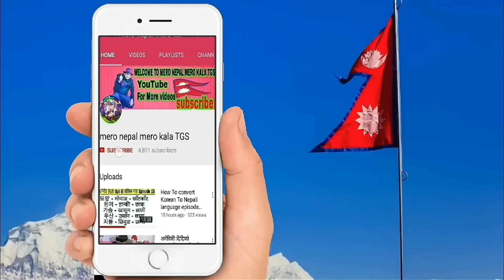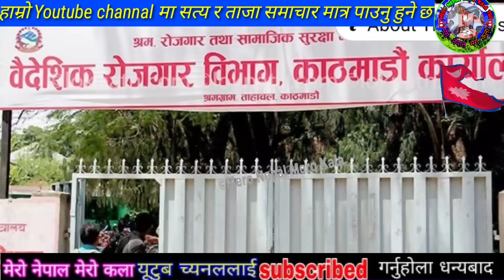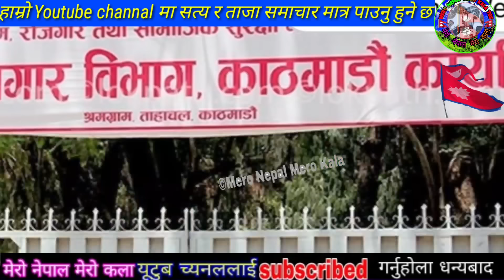भर्खरै नेपाल एयरपोर्टमा लफडा भयो र,ङ्गे हात एसरी प,क्राउ नेपालीलाई नेपालीले ठगे Nepal KTM Airports